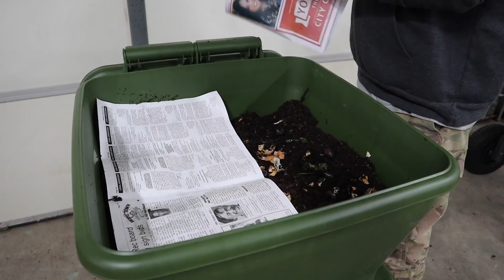We Got Worms | 1,000 Red Wiggler Worms | Vermicomposting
Hungry Bin Vermicomposter

🛒 Here is a list of things we use around the farm you can order on amazon.